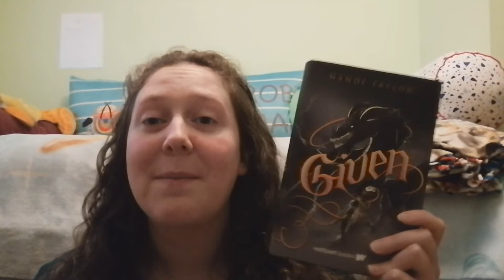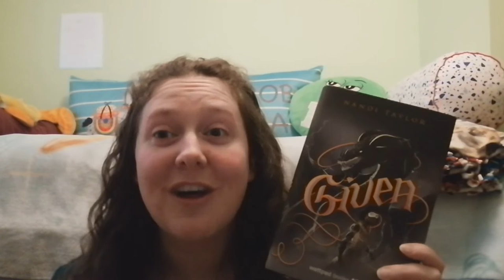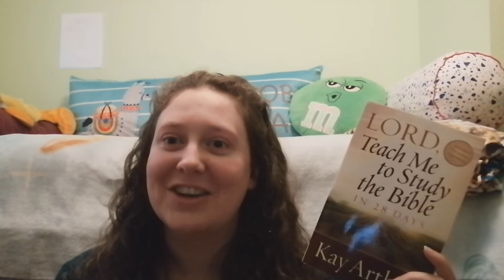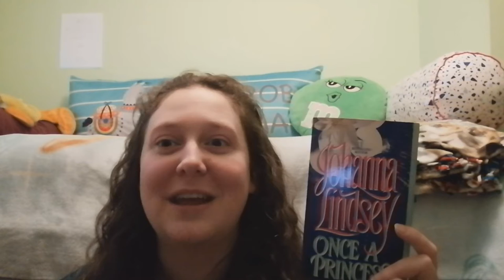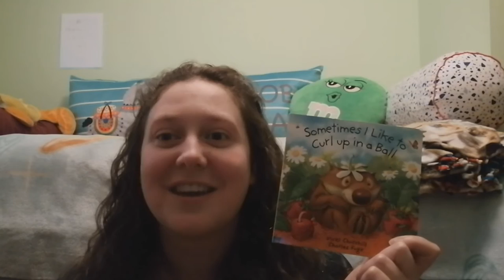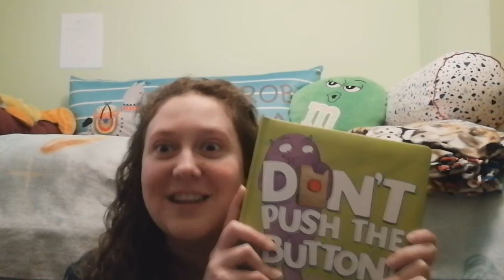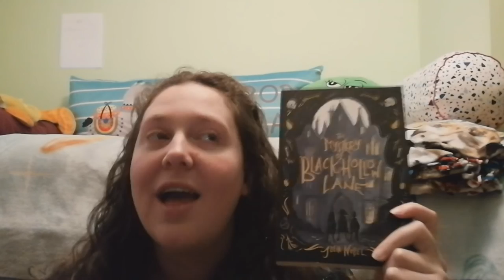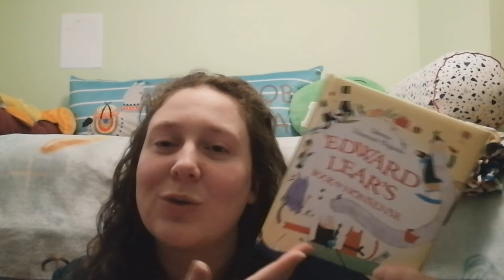March Journey's - Wrap Up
Hi Everyone!

I hope you all had an amazing March!  Since I was not able to film and upload a video last weekend, I hope you enjoy this weekends extra long wrap up video...cause, I read a lot of books during the month.

Look forward to chatting more with you in the comments below.

Talk again soon!